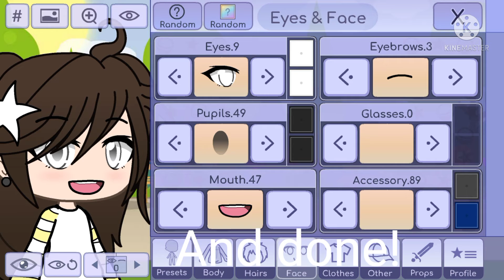how to find circle ear rings tutorial